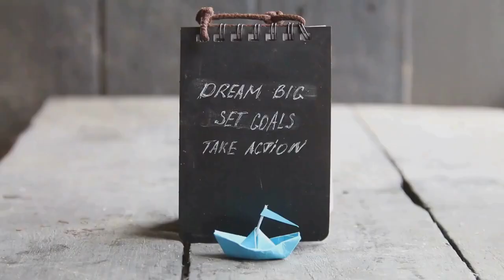Hustle Quietly, Let Your Success Sing Brightly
Discover the secret to unlocking your true potential with "Hustle in Silence: Let Your Work Shout for You." Dive deep into an inspirational journey, where the art of silent hustle transforms not just careers but lives. This video is your guide to embracing the ghost mentality, focusing on achieving your goals through resilience and hard work, rather than seeking the spotlight. 🌟

- **Embrace the Power of Silence**: Learn how to channel your energies into your hustle quietly, allowing your achievements to make noise.
- **Overcoming Obstacles**: Uncover strategies for navigating setbacks, turning challenges into stepping stones towards your ultimate success.
- **Unlock Your True Potential**: Dive into personal development techniques that propel you toward ethical success and fulfillment without the need for public acclaim.
- **Transformative Journey**: Follows the story of Jon, an ordinary individual with an extraordinary dream, and how his silent hustle led to groundbreaking achievements.

This video is packed with motivational wisdom, success strategies, and productivity hacks designed to inspire you to let your work speak volumes. Whether it's self-discipline, overcoming procrastination, or achieving personal development milestones, we're here to guide you through a transformative journey toward realizing your dreams.

Remember, in the world of success, it's not about who sees your journey but about the impact and difference you make. Let's embrace the ghost mentality together, focusing on what truly matters-our hustle, our passion, and our drive to help others.

CHAPTERS:
0:19 - Ghost Mentality Success Strategy
1:36 - Hustle Over Spotlight for Success
2:02 - Embrace the Ghost Mentality